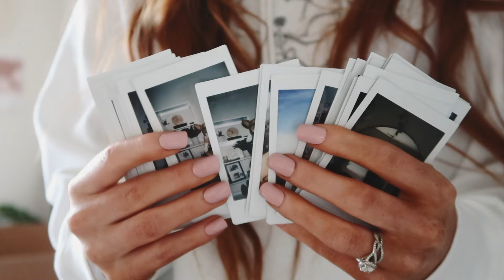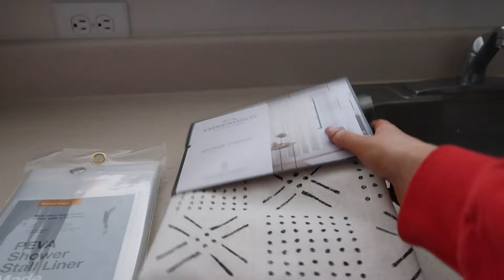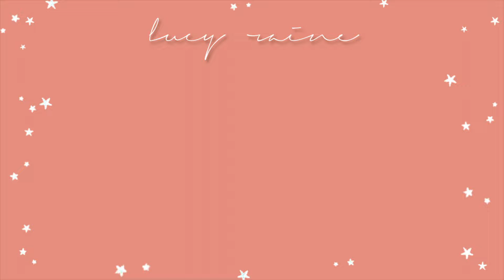i moved out and this is how it went + apartment tour *MOVING VLOG*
→ i moved out and this is how it went ...but I really can't believe I moved out. Today's video is a moving vlog and apartment tour. I have binged moving vlogs and apartment tours ever since I could remember. I'm happy to make this vlog out of just the sake of memories, but also show you guys what I've been up to. Well... I moved out and this is my new apartment. I gave an apartment tour and showed you guys around. ALSO, let me know if you want to see an apartment tour dedicated video. I have done SO much decorating since I filmed the apartment tour part of this video.

I hope you guys like this moving vlog! GUYS, I moved out. this is crazy.

hello fresh ‣ $40 OFF your first order! use code: TANISHAFIS